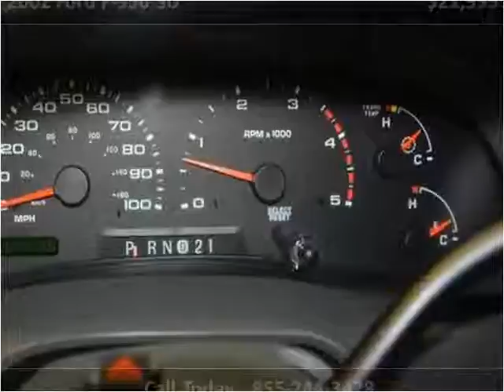2002 Ford F-350 SD Used Cars Strongsville OH